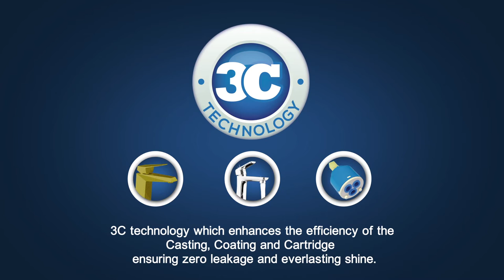Bold Looks with a Strong Built.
Enhanced by the innovative 3C technology, the Fluid range of faucets is the pinnacle of precision engineering with an exquisite finish that leaves you awestruck.